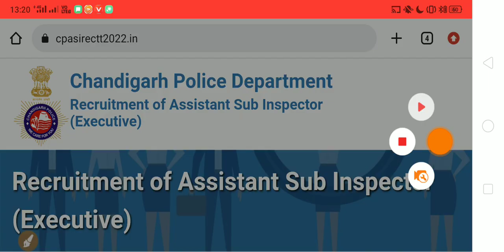Good News | Chandigarh Police Recruitment 2022 Exam Date Out| Special Education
Chandigarh Police ASI Recruitment 2022 Exam Date Out| Special Education